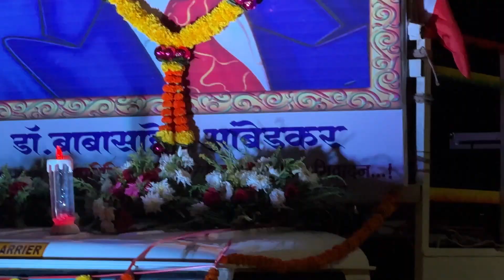06 December 1956 काळा दिवस🖤🖤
Hello Guys स्वागत आहे तुमचं Kharatmummy च्या Channel वर नवीं Video आहे तर भरभरून प्रेम द्या आपल्या लाडक्या Kharatममी ला 🥰

Shoot:-  विशाल
Edit :- विशाल
Link

Thumbnail :- विशाल

Special Thanks:- To All Family Members 🙏
And